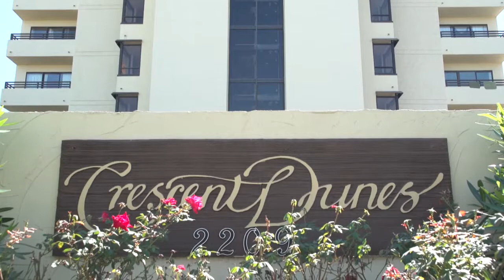Crescent Dunes 502 - Retreat Myrtle Beach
Enjoy casual coastal charm in this beautifully decorated unit. Crescent Dunes 502 offer a light, airy and uncomplicated decor! The property offers spacious units with an oceanfront pool, grills, sun deck, ample parking, and elevator service. Located along the widest portion of the beach, Crescent Dunes is the perfect place for those who love the simple pleasures of sun, sand, and surf.

2209 S Ocean Blvd. Crescent Beach, North Myrtle Beach, SC

    Washer & Dryer
    CCTVS
    Community Pool
    DVD
    Flat screen TVs in all bedrooms and living room
    Garden tub in master bath
    Dishwasher
    Grill
    VCR
    CRESCENT DUNES IS A SMOKE FREE BUILDING
    Free WI FI
    Pet friendly: 35lbs or less only